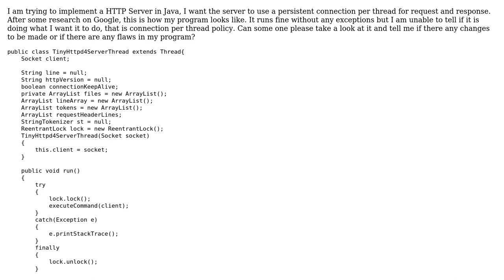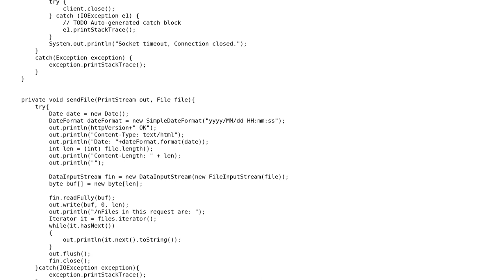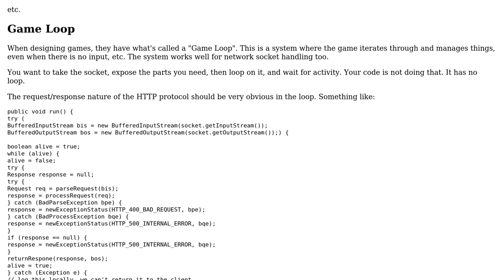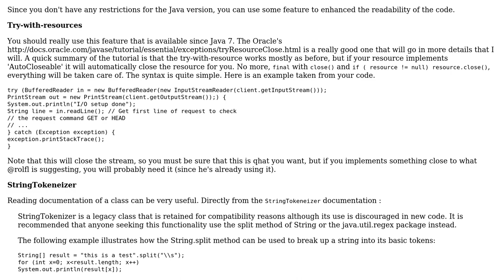Code Review: Implement HTTP Server with persistent connection (2 Solutions!!)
Code Review: Implement HTTP Server with persistent connection

With thanks & praise to God, and with thanks to the many people who have made this project possible! | Content (except music & images) licensed under CC BY-SA | Music | Images & others | With thanks to user rolfl user Mathieu Guindon user Marc-Andre user ksagar and the Stack Exchange Network Trademarks are property of their respective owners. You are responsible for your own actions.